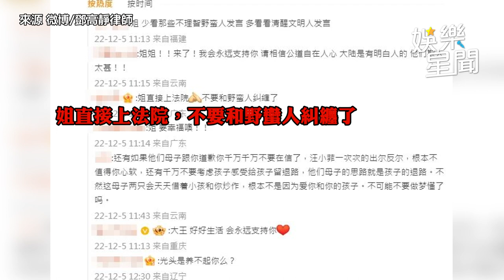中國律師千字文砲轟！看破汪小菲張蘭手腳 大S現身吐13字：人人都該讀｜@star_setn